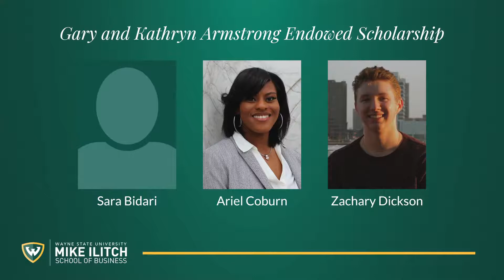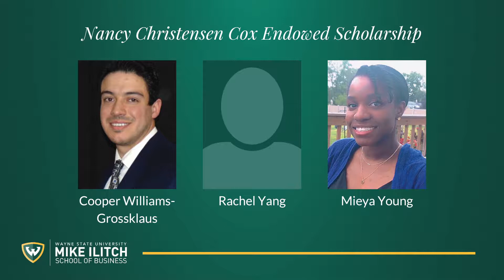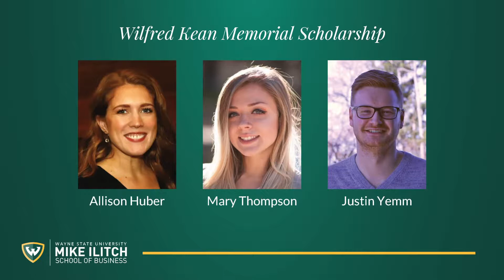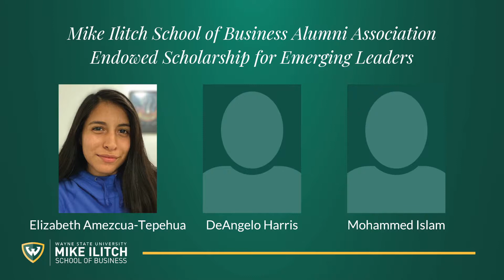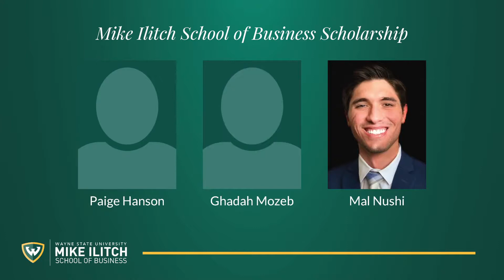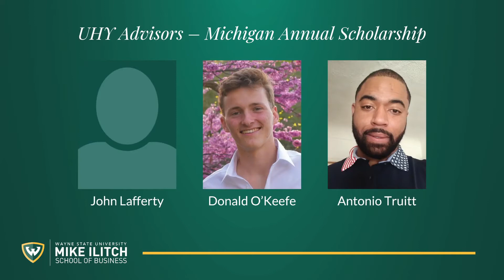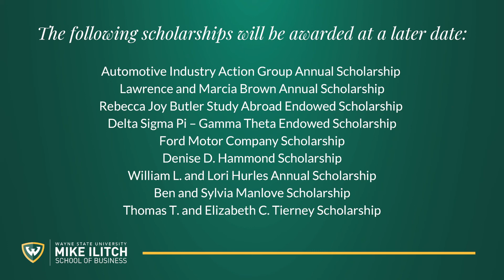2021 Mike Ilitch School of Business Virtual Scholarship Celebration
Thank you for joining us for a virtual celebration of our 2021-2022 Mike Ilitch School of Business scholarship donors and recipients! Enjoy remarks from Dean Robert Forsythe, Assistant Dean Linda Zaddach, several student speakers and alumna Amanda Ward (B.S. '02, M.B.A. '06). View this year's virtual scholarship program (pdf)